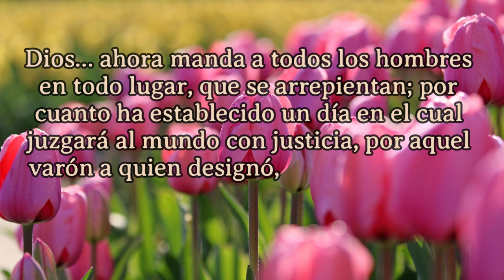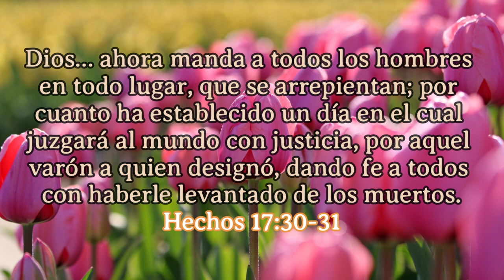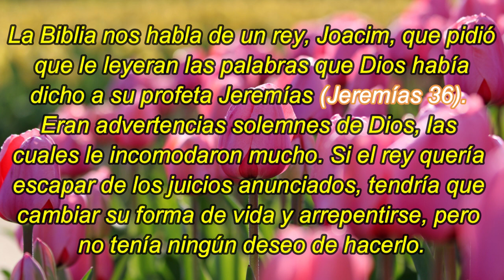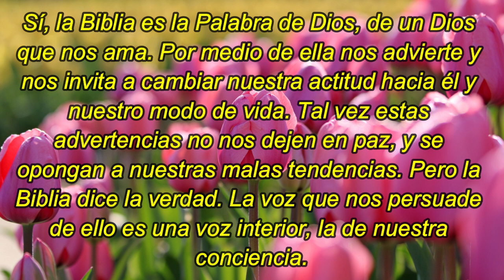¡No me deja en paz! | 23 De Abril | La Buena Semilla 2024 | Meditaciones Cotidianas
Un texto bíblico y una corta meditación te acompañarán en la jornada de hoy DE ABRIL 2024. BENDICIONES.
TEXTO:
Dios… ahora manda a todos los hombres en todo lugar, que se arrepientan; por cuanto ha establecido un día en el cual juzgará al mundo con justicia, por aquel varón a quien designó, dando fe a todos con haberle levantado de los muertos.
Hechos 17:30-31
¡No me deja en paz!
Mi profesor de filosofía nunca perdía una oportunidad para atacar la Biblia. Un día, al final de la clase, le pregunté:

–¿No cree que le da demasiada importancia a la Biblia? ¿Por qué no la deja en paz?

–Tiene razón, pero quizás es ella la que no me deja en paz, fue la respuesta.

La Biblia nos habla de un rey, Joacim, que pidió que le leyeran las palabras que Dios había dicho a su profeta Jeremías (Jeremías 36). Eran advertencias solemnes de Dios, las cuales le incomodaron mucho. Si el rey quería escapar de los juicios anunciados, tendría que cambiar su forma de vida y arrepentirse, pero no tenía ningún deseo de hacerlo. Entonces, sin esperar que la lectura terminara, el rey arrojó el libro al fuego.

¡Así no se encuentra la paz! Jeremías volvió a escribir el libro, según las palabras de Dios, en otro pergamino. En cuanto a los juicios anunciados por el profeta, efectivamente se cumplieron.

Sí, la Biblia es la Palabra de Dios, de un Dios que nos ama. Por medio de ella nos advierte y nos invita a cambiar nuestra actitud hacia él y nuestro modo de vida. Tal vez estas advertencias no nos dejen en paz, y se opongan a nuestras malas tendencias. Pero la Biblia dice la verdad. La voz que nos persuade de ello es una voz interior, la de nuestra conciencia.

¡No cierre sus oídos a los llamados de Dios, quien quiere salvarlo! ¡Reconcíliese con él, no acalle esa voz!

Isaías 34 – 2 Pedro 3 – Salmo 47 – Proverbios 14:9-10